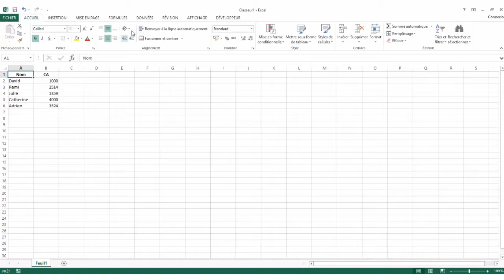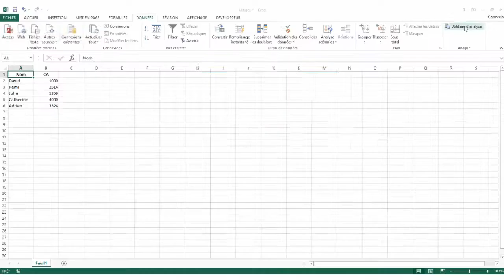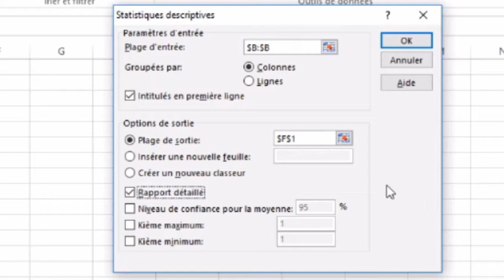B.KAF#21 Les Statistiques Descriptives du CA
Découvrez comment utiliser Excel pour identifier les statistiques descriptives du chiffre d'affaires ! Pour cela, il vous faudra activer un complément (ou add-in) spécifique.

RENDEZ-VOUS SUR MON SITE INTERNET

DES QUESTIONS ?